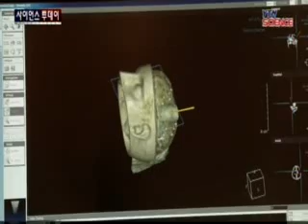살아 숨쉬는 로봇 세상...로보월드 2013